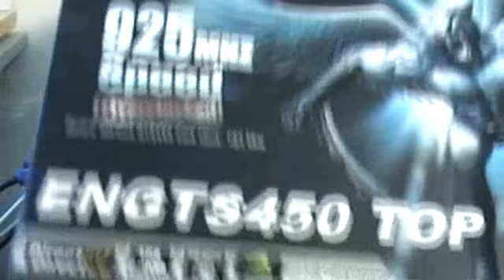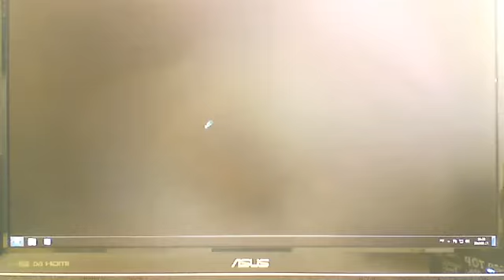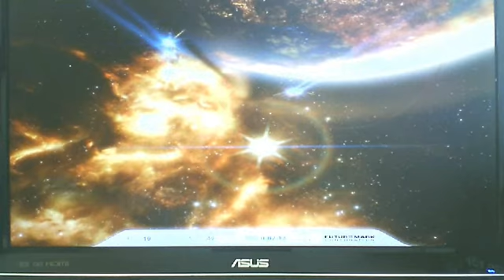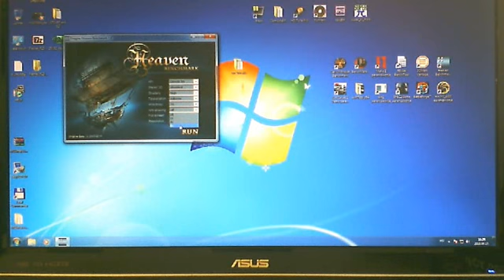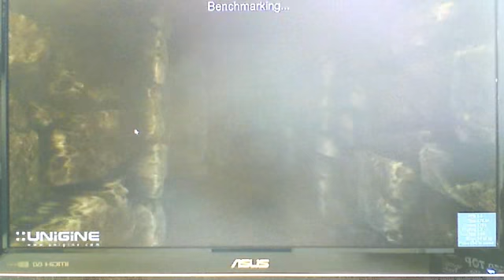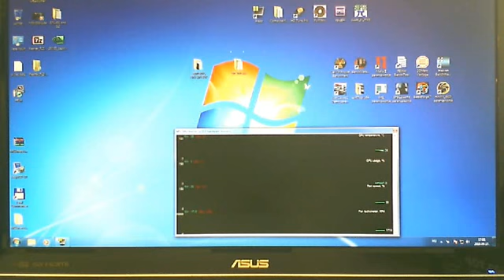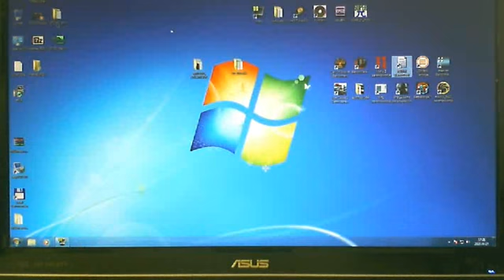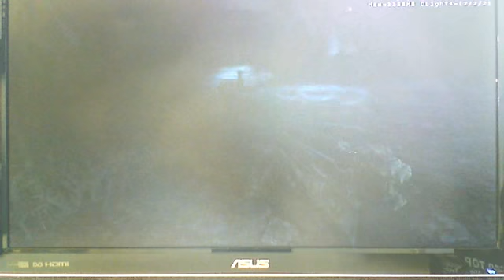HOC TV - GeForce GTS 450 teszt ASUS modellekkel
Műsorunkban az ASUS ENGTS450 DirectCU és az ENGTS450 TOP DirectCU modelleket vettük szemügyre közelebbről.